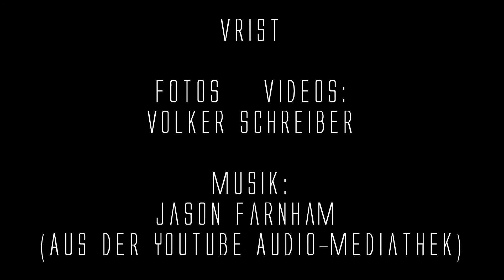Vrist/Vejlby Klit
Die ganze Ecke, Vrist und Vejlby Klit... ja, gehört schon zu den Gegenden in Dänemark, die ich öfters besucht habe und es war immer wieder schön. Von dort aus, lohnen sich Ausflüge nach Lemvig oder an den Bovbjerg Fyr - das nur mal als kleiner Tip.